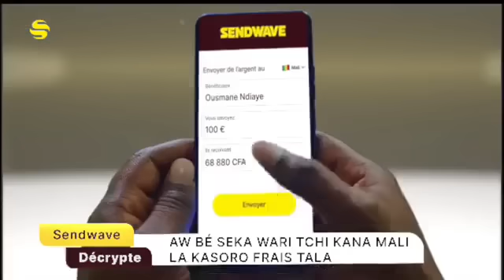OM TV:URGENT / L’opérateur économique Mama Lah enfin libre .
OM TV:URGENT
1. L’opérateur économique Mama Lah enfin libre .
2. Interview exclusive avec Ibrahima Traoré dit Jack Bauer (president de la jeunesse M5RP).
3. Vision plus Voyage sur le plateau de Thierno Décrypte t de